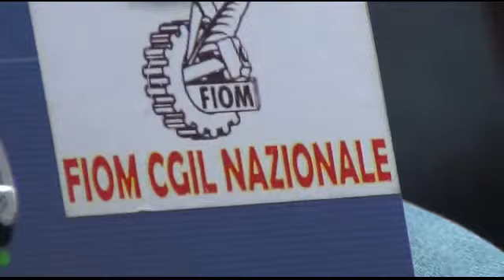LIBERA Don Luigi Ciotti al Convegno FIOM Milano 15 09 2014 CLANDESTINO2014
Milano 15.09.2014 - A Convegno della FIOM su Lavoro e Legfalità, Don Luigi Ciotti parla dei costi della corruzione e delle mafie e del valore delle cooperative che operano sui beni confiscati che oggi costituiscono una realtà economica e un vero laboratorio di democrazia e legalità per la società.
Secondo Don Ciotti serve allargare alle associazioni e alle cooperative la gestione anche delle aziende confiscate, dellae quali solo 34 su oltre mille sono ancora attive e sul mercato. Serve professionalità e capacità di stare sul territorio, e serve, aggiunge Don Ciotti, ridare alla società ciò che è stato sottratto.
E' importante, dunque, l'uso sociale dei beni sequestrati, per far vedere alla gente ciò che si restituisce, per trasformare i beni in servizi e in lavoro.
Don Ciotti si schiera apertamente contro la svendita dei beni sequestrati come annunciato più volte dai governi per fare cassa. Bisogna invece puntare su un progetto di società e di legalità.